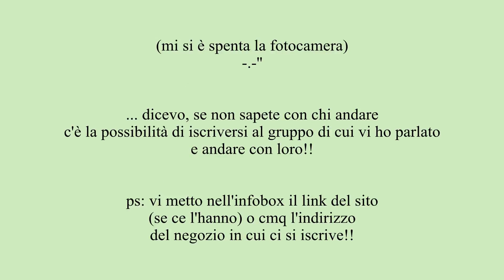ricomiciamo... a correre!!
in questo video vi racconto semplicemente quali sono i miei programmi da un punto di vista sportivo, la corsa è per me difficile e proprio per questo riuscire a migliorare di volta in volta mi riempie di soddisfazione!!!
prsto farò altri video in cui vi racconterò i miei progressi!!